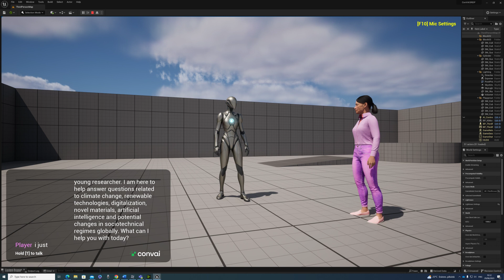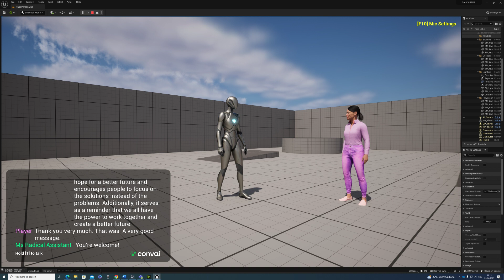ConVAI Test - AI read my report, "Towards a Better Future", and we discussed about it!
ConVAI is a new tool allowing intelligent NPC's in games. However the tool has its educational uses as well. You can feed each character hundreds, even thousands of pages text based material which they learn, and can then comment on the material. Conversation is voice based both directions (STT & TTS) and character is animated, and can also perform actions if needed. Here my own audio was not recorded, but you see speech recognition result, which was very good. Convai connects easily to Unreal Engine 5.2 and it can animate Metahumans and Reallusion characters, and it also has connection to Ready Player One characters, Unity and Omniverse.